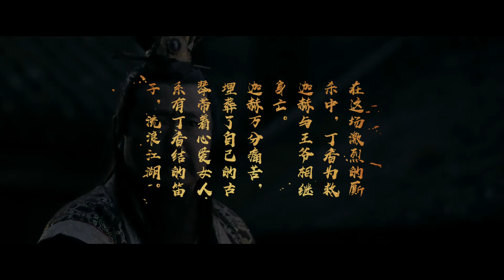丁香结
西陵迦赫 - 丁香结